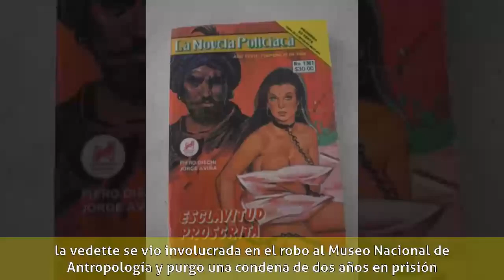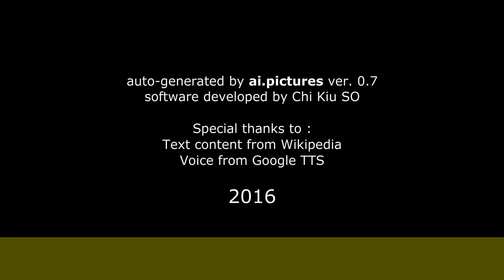Princesa Yamal - Biografía